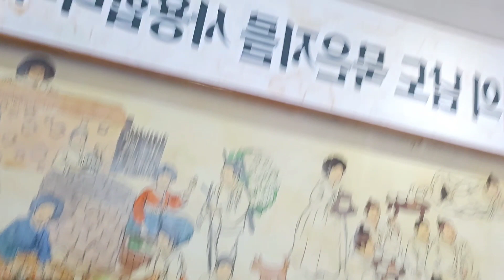대전에서 먹는 남도 김치찜~은행동 엄마손감자탕~돈주고 사간다는데 못파는 신세~